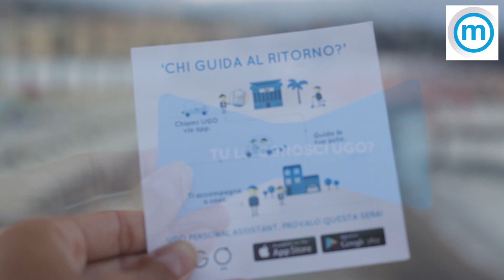Ugo: l'autista personale che ti riporta a casa con la tua macchina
La app nata dall'idea di un gruppo di giovani. Che vuole rivoluzionare il servizio di accompagnamento.

Guarda la video intervista di Hira Grossi